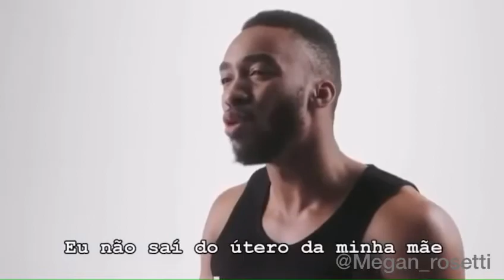Every Races Matter